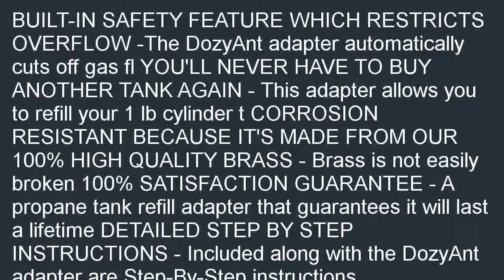DozyAnt Universal Safest Disposable Propane Bottle Refill Adapter 100% Soli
Where can i buy  B019CND6J2/?tag=newyaka-20 DozyAnt Universal Safest Disposable Propane Bottle Refill Adapter- 100% Solid Brass Regulator Valve Accessory for all 1 LB Tank Small Cylinders coupon. Search for best  price: DozyAnt Universal Safest Disposable Propane Bottle Refill Adapter- 100% Solid Brass Regulator Valve Accessory for all 1 LB Tank Small Cylinders.